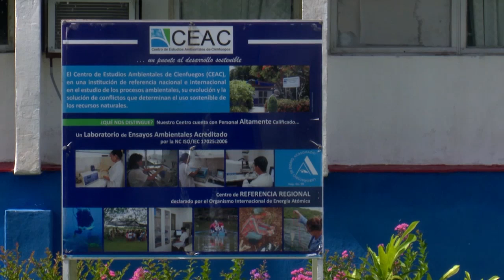Contribución de Centro de Estudios Ambientales de Cienfuegos a protección del entorno.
Conservar y utilizar en forma sostenible los océanos, los mares y los recursos marinos, es un objetivo para el desarrollo sostenible de la Organización de Naciones Unidas, al que Cuba contribuye desde el Centro de Estudios Ambientales de Cienfuegos.